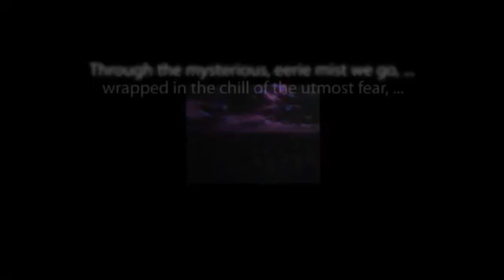CBS Radio Mystery Theater "The Face in the Coffin" starring Roberta Maxwell and Kristoffer Tabori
Find a place to hide and seek this classic episode from the long-running anthology series.